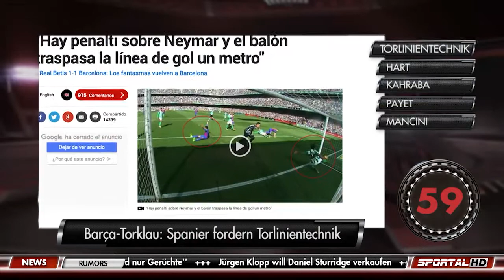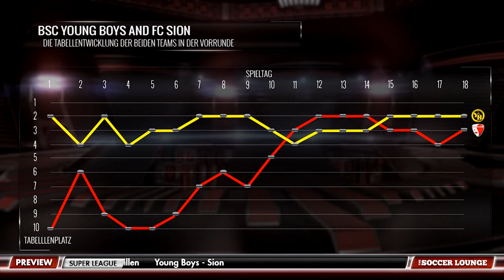The Soccer Lounge, 30.01.2017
Start zur Rückrunde 2016/17! In der Auftaktsendung spricht Stefan Eggli mit YB-Innenverteidiger Gregory Wüthrich über dessen Verletzungspech sowie zusammen mit den Experten Georges Bregy und Marcel Rohr (Sportchef BaZ) über den Saisonauftakt und das "Game of the Week" YB-Sion.